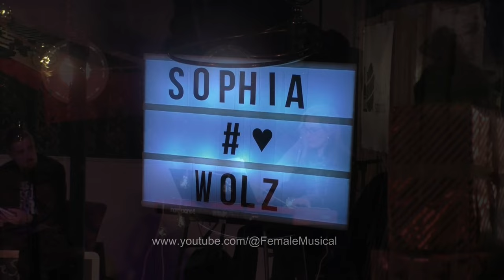More than 7 Christmas markets in Munich that you absolutely have to visit. (2024)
*Munich's Christmas markets* are a magical tradition that light up the city during the festive season. The centerpiece is the Christkindlmarkt at Marienplatz, with its majestic Christmas tree glowing against the backdrop of the neo-Gothic Rathaus. Here, visitors can explore wooden stalls brimming with handcrafted gifts, Bavarian specialties like Lebkuchen, and steaming cups of Glühwein.

For something different, the Medieval Christmas Market at Wittelsbacher Platz takes you back in time with costumed vendors, traditional crafts, and historic-style fare. The Schwabinger Christmas Market stands out with its bohemian atmosphere, showcasing creative works from local artists. Meanwhile, the Tollwood Winter Festival at Theresienwiese blends international flair with an eco-conscious focus, offering a vibrant mix of global crafts, organic food, and cultural performances.

These markets capture the diversity and festive spirit of Munich, making them an unforgettable holiday experience!

Bluesky: @abudmunichen.bsky.social

0:00 Introduction
0:38 Christkindlmarkt Marienplatz
2:00 Kripperlmarkt
2:24  Eiszauber
2:45 Medieval Christmas market
3:39 Pink Christmas
4:23 Mondscheinexpress - Bahnwärter Thiel (Alte Utting)
5:59 Winter Tollwood
7:29 Märchenbazar
8:38 Schwabinger Weihnachtsmarkt (artist market)
9:34 End